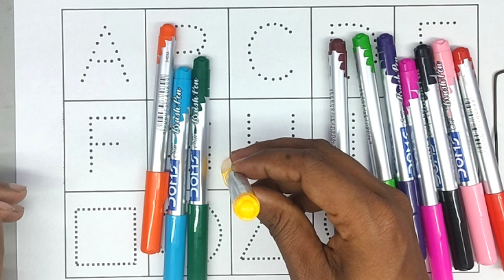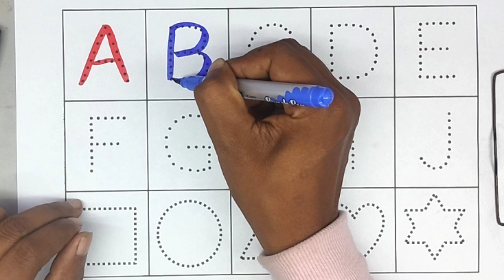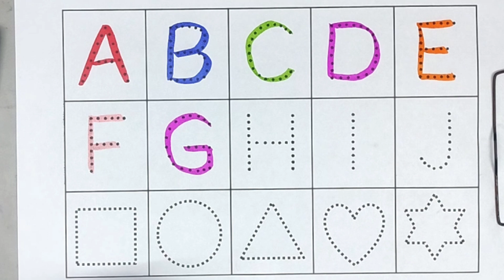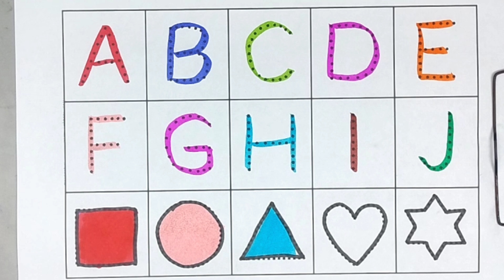ABC Phonic Song|Alphabet song| Kids Educational Video| Nursery Rhymes